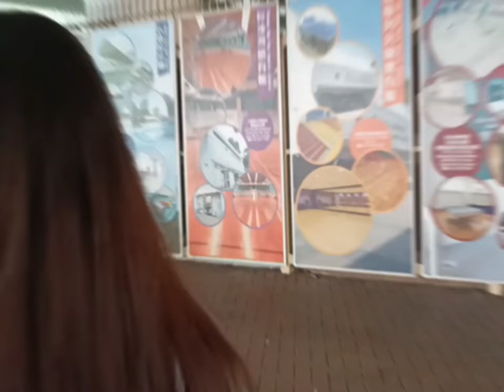Lai Chi Kok Park, Hong kong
this is Lai chi kok park and we just tried to record and represent the glory of the place, this is common place , easy to find in google map and you may visit the place free of cost, there are no charges..